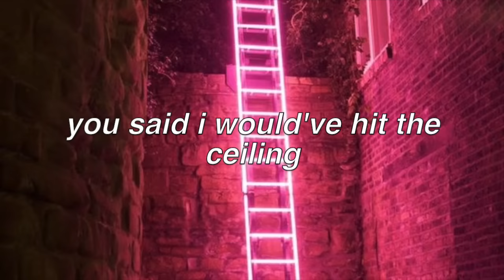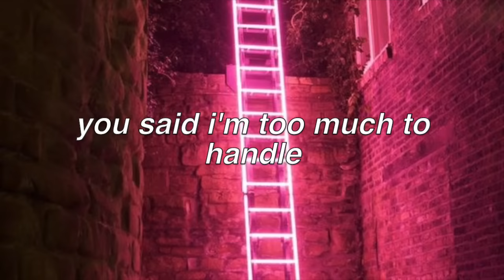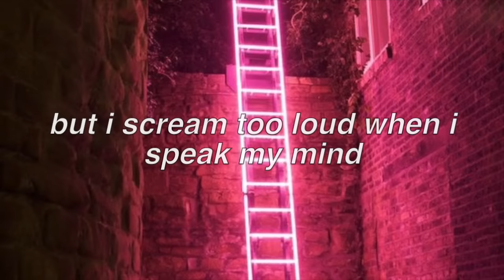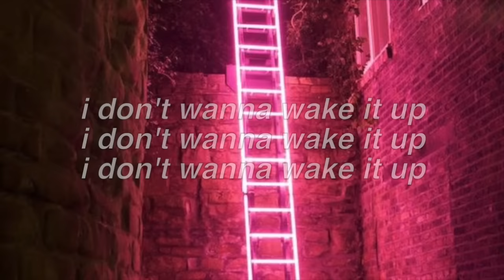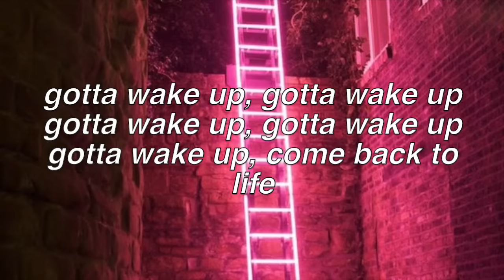Devil In Me || Halsey Lyrics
I take any lyric video requests for any artist! Just comment :)

FAQ:
Font used: helvetica bold oblique
Editor: imovie

Artist: Halsey
Album: Hopeless Fountain Kingdom
Song: Devil In Me